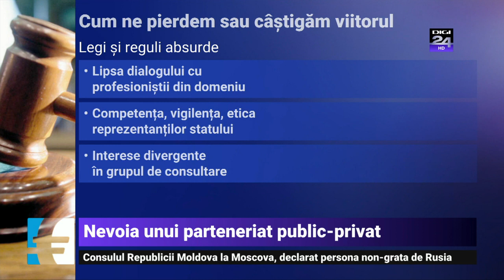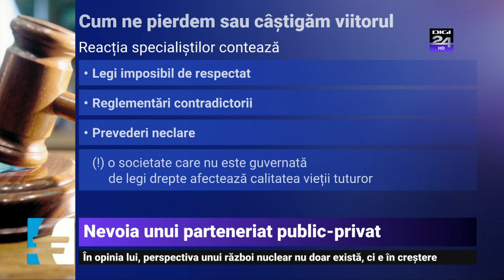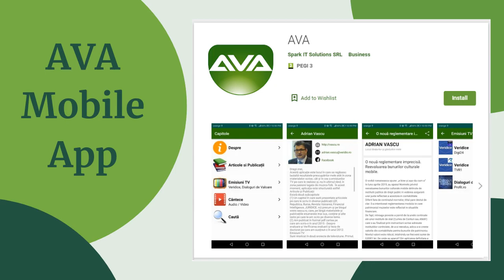264 PASTILA ECONOMICA VERIDICE CU ADRIAN VASCU - Ne câștigăm sau pierdem viitorul